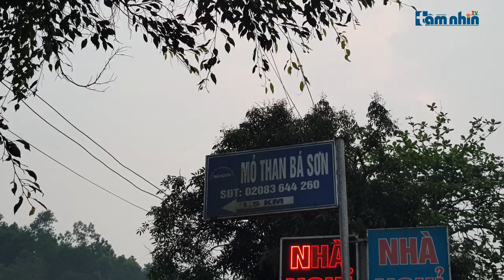Thái Nguyên: Sụt lún đất do khai thác khoáng sản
Tầm nhìn TV: Những vết nứt chạy ngang dọc trên tường nhà, bể nước đây là hình ảnh mà phóng viên Truyền hình Báo điện tử Tầm nhìn ghi nhận được tại nhà của người dân xóm Nam Sơn, xã Cổ Lũng, huyện Phú Lương, tỉnh Thái Nguyên.  Đã nhiều năm nay, người dân xóm Nam Sơn phải sống chung với nỗi lo sợ, khi hàng đêm lại giật mình tỉnh giấc giữa đêm bởi những tiếng mìn nổ do khai thác than tại mỏ than Bá Sơn, của công ty Cổ phần xây dựng và Khai thác than Thái Nguyên làm rung chuyển nhà ở. Những ngôi nhà vừa mới xây lên đã xuất hiện những vết nứt, nền lún, móng nhà sụt lún mặc dù người dân đã sửa chữa rất nhiều lần nhưng cũng chỉ được một thời gian. Vết nứt chạy đến đâu, nhà của người dân bị xé vỡ đến đó. Khi không sửa chữa được nữa một số hộ dân dân phải chuyển đến nơi khác để sinh sống, nhằm đảm bảo an toàn cho bản thân và gia đình.